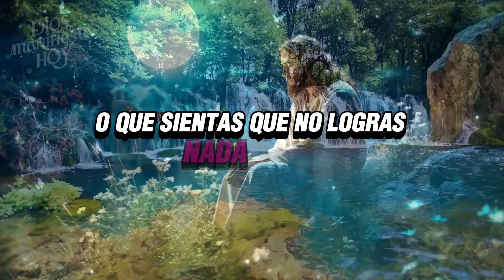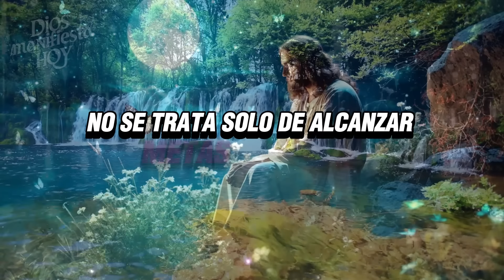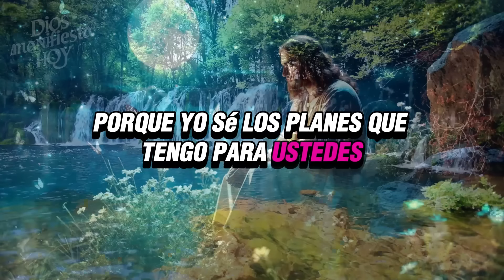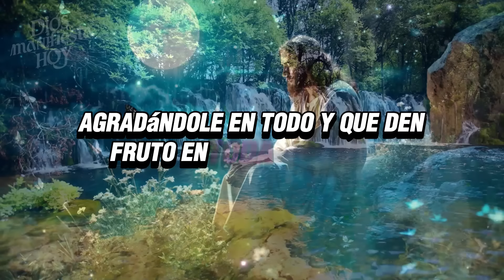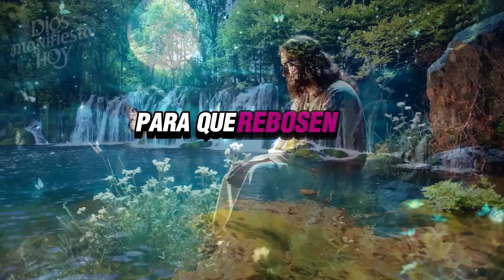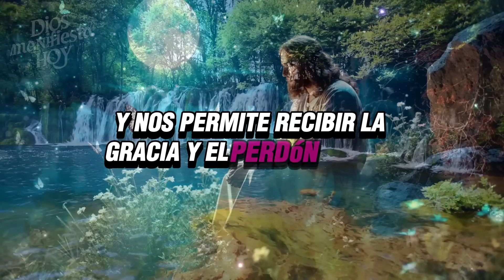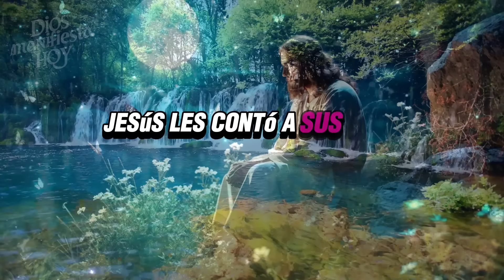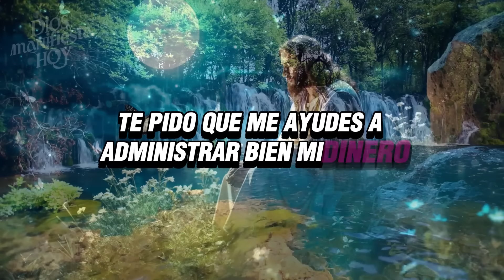🛑HIJO MÍO, RECIBE TU BENDICIÓN DE DIOS, TU ENEMIGO NO QUIERE VERTE QUE...|✝MENSAJE DE LOS ÁNGELES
🛑HIJO MÍO, RECIBE TU BENDICIÓN DE DIOS, TU ENEMIGO NO QUIERE VERTE QUE...|✝MENSAJE DE LOS ÁNGELES✝DIOS DICE ✝MENSAJE DE DIOS

💌 VIDEO MENSAJE:
Este Video Incluye Todas Estas Búsquedas 👇
1. Mensaje de Dios para mí hoy
2. Mensaje de Dios para mí
3. Mensaje de Dios
4. El mensaje de Dios
5. Mensaje de Dios para ti
6. Mensaje de Dios
7. Mensaje de bendiciones de Dios
8. Mensaje de Jesús
9. El mensaje de Dios para mí hoy.
10. Tarot del mensaje de Dios
11. El mensaje de Dios para mí
12. El mensaje de Dios hoy
13. Mensaje de dios
14. Sermones
15. El mensaje de Dios para ti hoy
16. Motivacional
17. Mensaje del universo
18. Mensaje urgente de dios
19. Mensaje del Universo
20. Citas de fe
21. Citas de Jesús
22. Iglesia
23. Joel Osteen
24. Citas bíblicas
25. mensaje bíblico
26. Citas a dios
27. La motivación de Dios
28. Citas de Dios de la Biblia
29. Frases de vida
30. Citas de dios de la fe
31. Motivación cristiana
32. El Señor ayuda
33. Dios ayuda
34. Gracia para propósito
35. Estado de Jesús y cotizaciones
36. Dios Milagros 1111